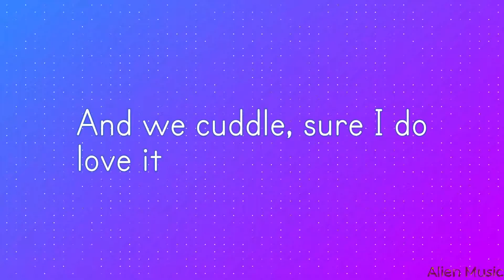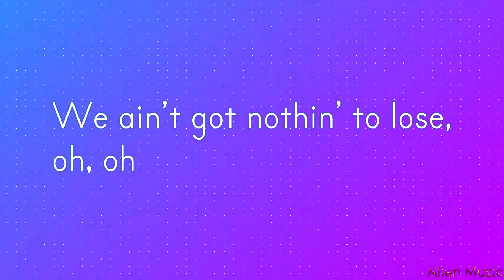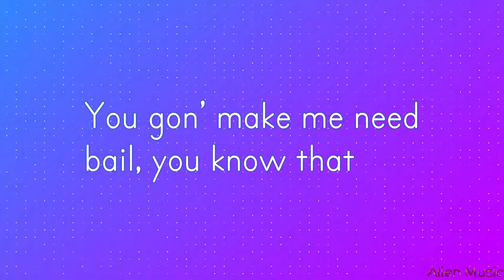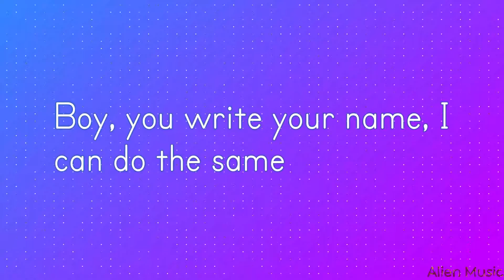Doja Cat - Kiss Me More ( Clean Lyrics ) ft. SZA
Oh, darlin'